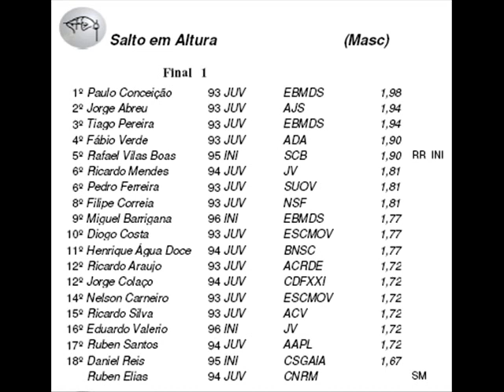Paulo Conceição 1,98m - Nacional de Juvenis 2010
Paulo Conceição da EBMDS é campeão nacional de juvenis em salto em altura com 1,98m melhor marca do ano
Passa 1,98m à 3ª tentativa e falha as 3 tentativas a 2m